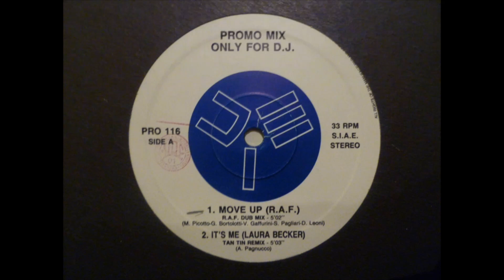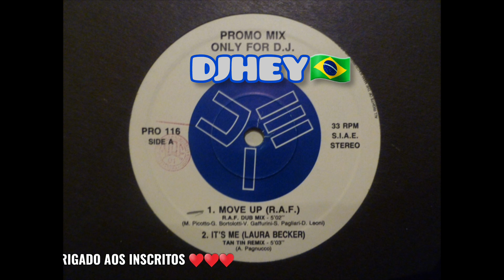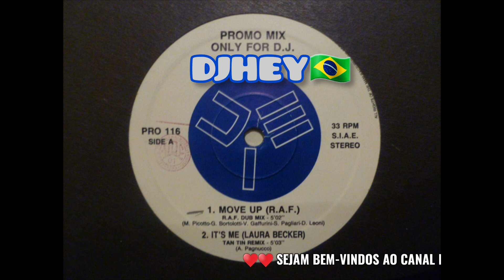Laura Becker - It's Me (Tan Tin Remix)